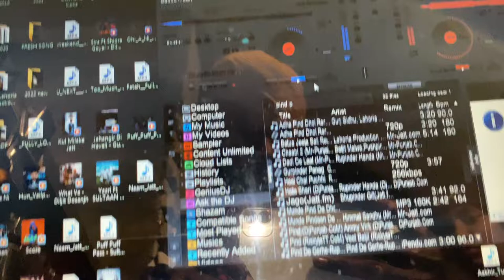My First Vlog DJ Play Hi Fi Dj System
Djlahoria
Djjassbetazz
Djhans
Djlishkara
New Punjabi song’s
2022punjabisongs
New Punjabi remix
Babbu MAAN
Sidhumoosewala
Karanajula Amrinder Gill

Badshah

Kulwinder Billa

J Star

Jassi Gill

Happy Raikoti

Mankirt Aulakh

Bohemia Punjabi Rapper

Millind Gaba

Babbu Maan

Jazzy B

Garry Sandhu

Bilal Saeed

Hardy Sandhu

Geeta Zaildar

Pav Dharia

Prabh Gill

Preet Harpal

Raftaar Punjabi Rapper

Ranjit Bawa

Roshan Prince

A-Kay

Alfaaz

Dilpreet Dhillon

Mehtab Virk

Ninja

Sharry Mann

Sukhe Muzical Doctorz

Amrit Maan

Babbal Rai

Chenny Bains

Dr Zeus

Falak Shabir

Akhil

Gagan Kokri

Galav Waraich

Gitta Bains

Guru Randhawa

Gurvinder Brar

Hardeep Grewal

Harshit Tomar

Harsimran

Ikka

Inder Chahal

Inderjit Nikku

Jaggi Sidhu

Jassi Jasraj

Jaz Dhami

Jordan Sandhu

Kanth Kaler

Karan Benipal

Kulbir Jhinjer

Kulwinder Gill

Maninder Buttar

Mika Singh

Navraj Hans

Navv Inder

Nishawn Bhullar

Satinder Sartaaj

Sheera Jasvir

Simranjeet Singh

Surjit Bhullar

Teg Grewal

Veet Baljit

Yuvraj Hans

Zora Randhawa

List of All (Male/Female) Punjabi Singers

A

Abrar-ul-Haq

Angrej Ali

Kiran Ahluwalia

Dilshad Akhtar

Atif Aslam

Amanat Ali

Shaukat Ali

Ghulam Ali

Naheed Akhtar

Sajjad Ali

Ahmed Rushdi

Abida Parveen

Azra Jehan

Jawad Ahmad

Amrit Maan

Amar Arshi

B

Pammi Bai

Gurmeet Bawa

Ranjit Bawa

Gurnam Bhullar

Nishawn Bhullar

Narinder Biba

Surjit Bindrakhia

Satwinder Bitti

Bohemia

Jaswinder Brar

Preet Brar

Naseem Begum

Benjamin Sisters

C

Sarbjit Cheema

Humaira Channa

D

Jaz Dhami

Dev Dhillon

Kulwinder Dhillon

Diljit Dosanjh

Dr Zeus (British Indian)

E

G

Amrinder Gill

Karnail Gill

Nachhatar Gill

Jassi Gill

Gippy Grewal

Ravinder Grewal

Gurshabad

Guru Randhawa

H

H-Dhami

Harjit Harman

Mehdi Hassan

Aman Hayer

Kamal Heer

Lehmber Hussainpuri

Yuvraj Hans

Preet Harpal

J

Labh Janjua

Jasbir Jassi

Jazzy B

Juggy D

Noor Jehan

K

Kanth Kaler

Kamal Heer

Kanika Kapoor

Karan Aujla

Harshdeep Kaur

Surinder Kaur

A Kay

Nimrat Khaira

Imran Khan (singer)

Shanno Khurana

Surjit Khan

Farida Khanum

Zubaida Khanum

Hadiqa Kiani

L

Alam Lohar

Arif Lohar

M

Babbu Maan

Bhagwant Maan

Gurdas Maan

Harbhajan Maan

Baljit Malwa

Kuldeep Manak

Babbu Mann

Shazia Manzoor

Asa Singh Mastana

Daler Mehndi

Veronica Mehta

Mala

Mehnaz

N

Jaspinder Narula

Inderjit Nikku

Musarrat Nazir

Tufail Niazi

Nav

Navv Inder

P

Soni Pabla

Sukhwinder Panchhi

Panjabi MC

Miss Pooja

Fariha Pervez

Abida Parveen

Roshan Prince

R

Masood Rana

Reshma

Fariha Pervez

Babbal Rai

Saleem Raza

Mohammad Rafi

S

Bally Sagoo (British Indian)

Surj Sahota

Master Saleem

Didar Sandhu

Hardy Sandhu

Sangtar

Satinder Sartaj

Satinder Satti

Jay Sean (British Indian)

Baba Sehgal

Sukshinder Shinda

Surinder Shinda

Jassi Sidhu

Sardool Sikander

Bikram Singh

Channi Singh

Honey Singh

Happy Raikoti

Jagjit Singh

Malkit Singh

Mickey Singh (American Indian)

Sukhwinder Singh

Sukhbir (Kenyan Indian)

T

W

Lakhwinder Wadali

Manmohan Waris

Z

Ali Zafar

Saieen Zahoor

2.7k

Featured post

Amrapali Dubey HD Wallpaper: Latest Amrapali Dubey Hot Photos, Images, Pictures

Aayush RajTuesday, February 01, 2022

Weekly Trending

Bhojpuri Actress Name List With Photo | A to Z Bhojpuri Cinema All Heroine (Old & New)

List Of Bhojpuri Singers Name With Photos, All Old And New Bhojpuri Playback Music Artists

Bhojpuri Actress Wallpapers: Latest Bhojpuri Heroine Photos, HD Pictures, Images

Top 10 Highest Paid Bhojpuri Actress of 2022: Heroine Charges Salary Per Film, भोजपुरी हीरोइन का प्रति फिल्म वेतन

List of Top 10 Most Popular Bhojpuri Movie Actors of All Time, Top Ten Bhojpuri Film Heros | सबसे लोकप्रिय भोजपुरी मूवी अभिनेताओं की सूची

List of Top Popular Bhojpuri Female Singers of All Time With Photos: Old and New

Priti Biswas (Prity Biswas) Wiki, Biography, Filmography, Height, Age, Family, Boyfriend, HD Wallpaper, Upcoming Movies List

Bhojpuri Actress Height, Weight, Age, Biography - Bhojpuri Heroine Boyfriend, Husband, & More

Akshara Singh HD Wallpaper: Latest Akshara Singh Hot Photos, Images, Pictures

Categories

Bhojpuri Videos

Bhojpuri Movie Release Dates

Bhojpuri Movie Trailers

Latest Bhojpuri News In Hindi

Bhojpuri Song Videos

Punjabi Movies

Bollywood-Movie